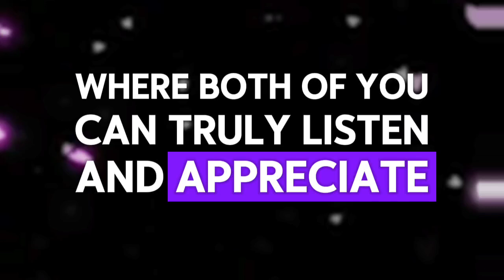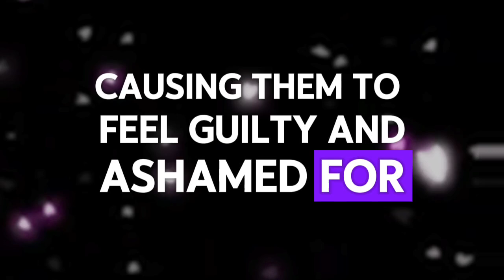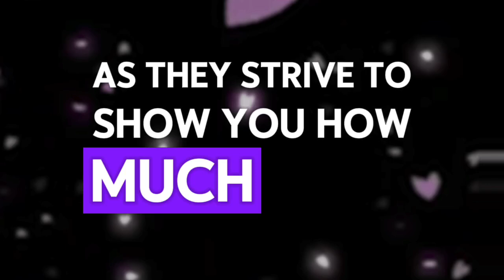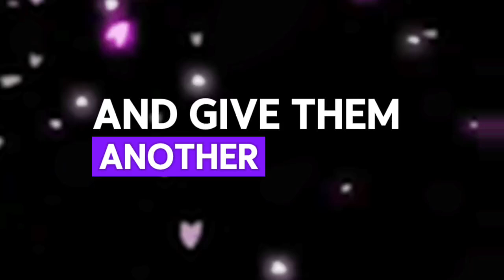Exposed!!! They Don't Want You To Know That They Are With...💌messages of heartfelt feelings